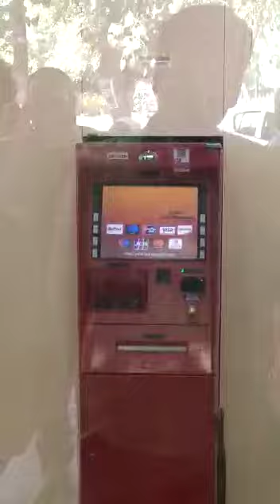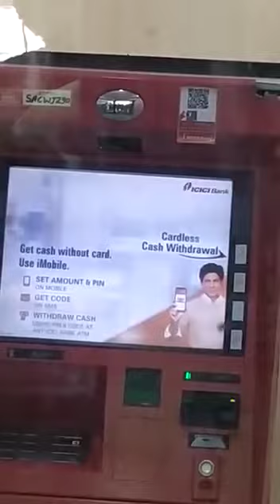Long snake in ATM I people's watching from outside I Biharplus News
People's were watching a long snake stuck inside ATM cabin.